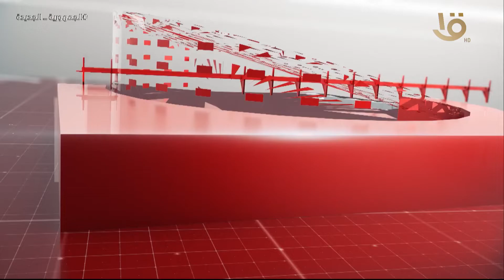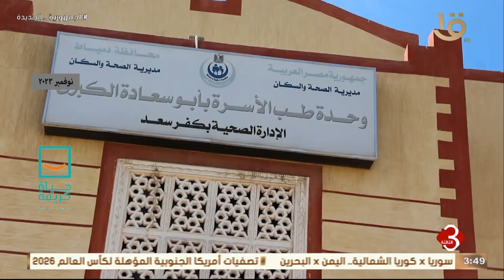أهم الأخبار السياسية والاقتصادية محليا وعالميا .. وحلقة 16-11-2023